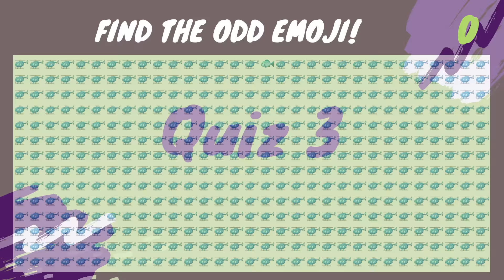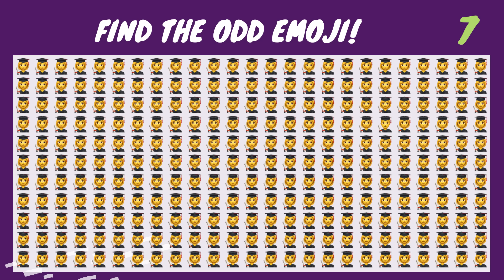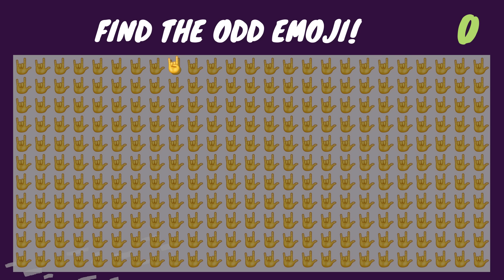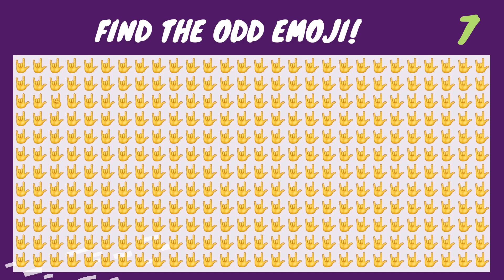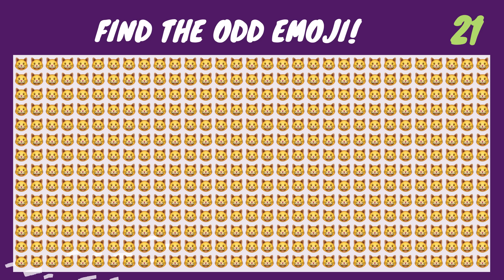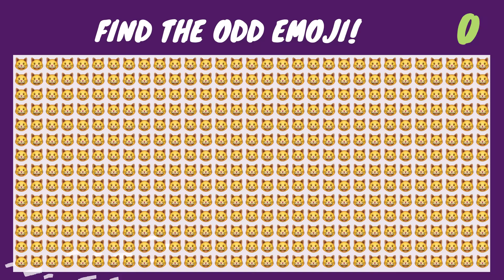FIND THE ODD EMOJI #11 HARD EDITION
Find the Odd Emoji, a youtube game!